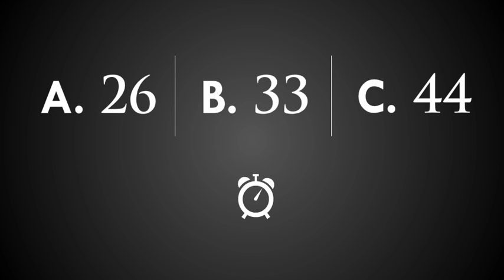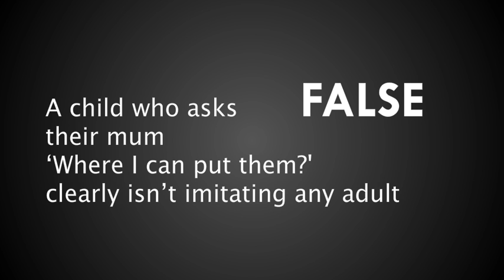Study Linguistics at UNE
Linguistics is the scientific study of language. Though language is a fundamental part of all our lives, few of us know much about it. Linguistics deals with questions such as: How do languages differ? What do they have in common? How do children learn such a complex skill as speaking? How does a person's language influence their thinking?